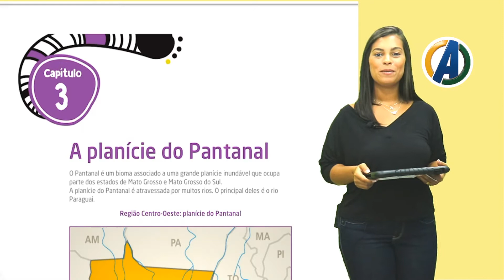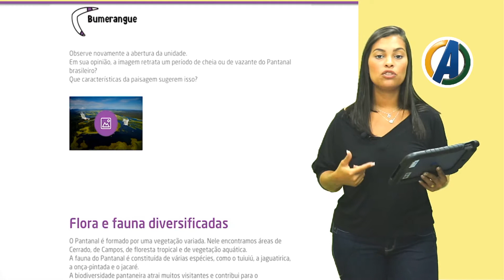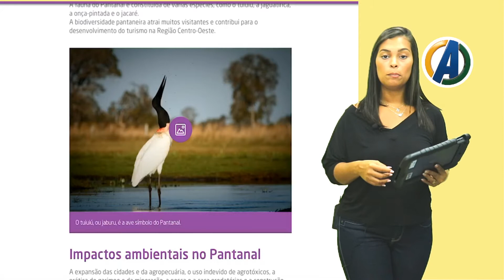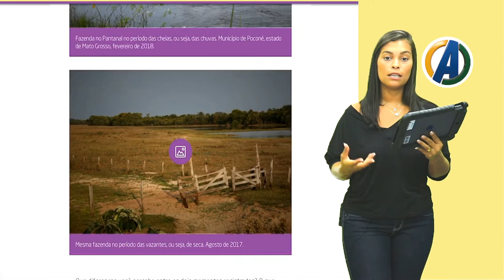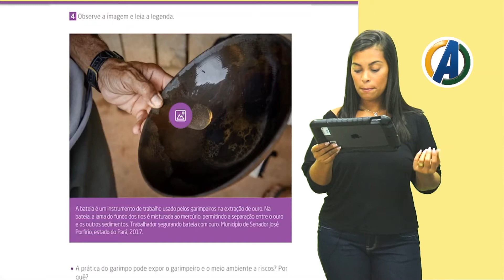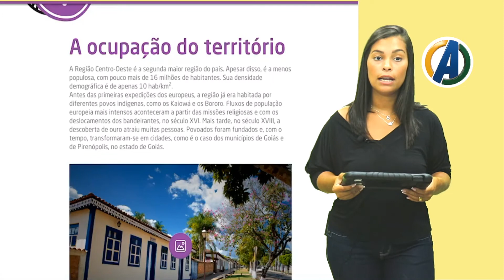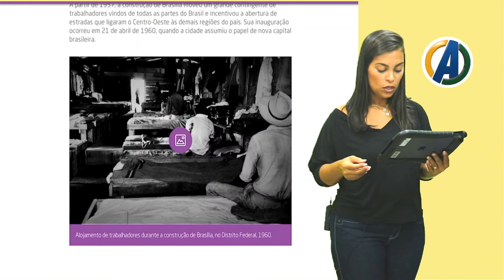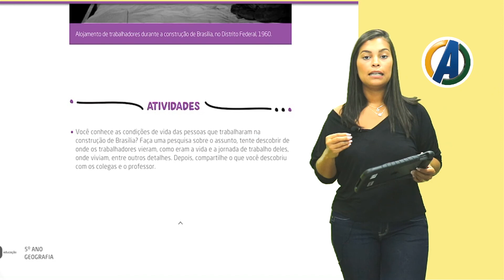5º ANO - GEOGRAFIA - A PLANÍCIE DO PANTANAL OCUPAÇÃO DO TERRITÓRIO - PROFª BRUNA MARQUES